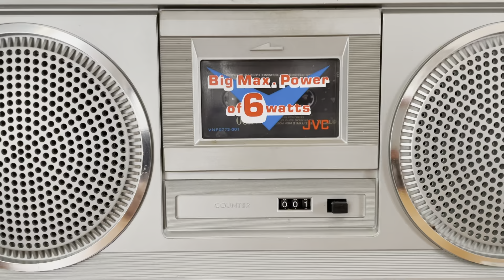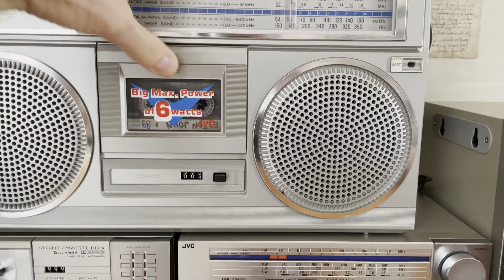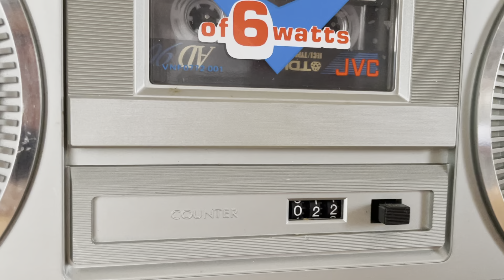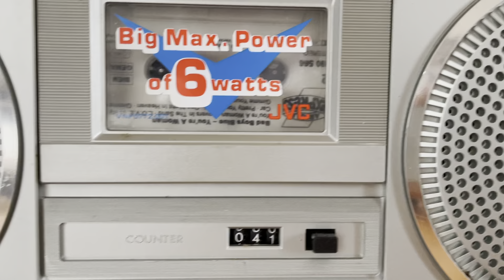A short playing test of cassettes on JVC RC-555L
It still needs to be cleaned, then it will be sparkling and shining even more! I love this model very much. Once, some time ago I had the same as brand new, then I sold it and regretted later on. And now I bought it again and I am wondering, what a fantastic sound comes out of this Japan Victor Company unit!